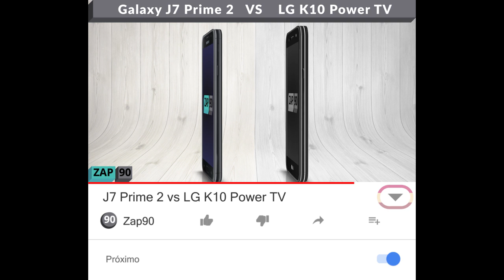J7 Prime 2 vs LG K10 Power TV (Comparativo)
Links para comprar:

(LG K10 Power TV)